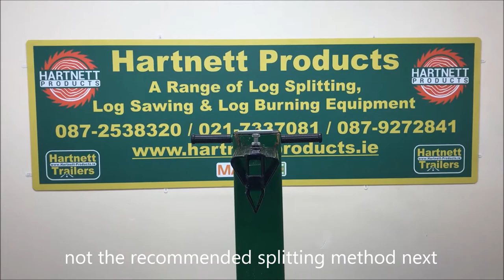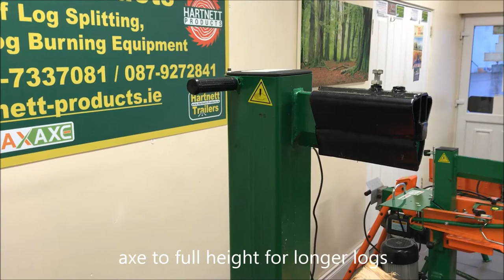MAX AXE 10 Ton Electric Log Splitter Working Demonstration